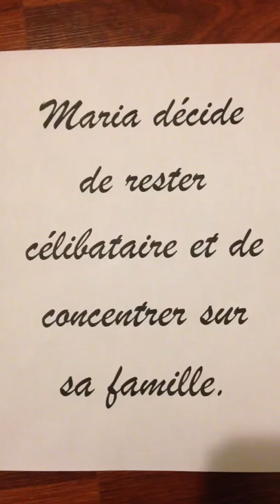Maria Chapdelaine Francais 2202 Baril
Projet de francais